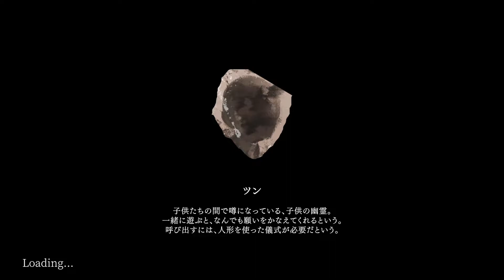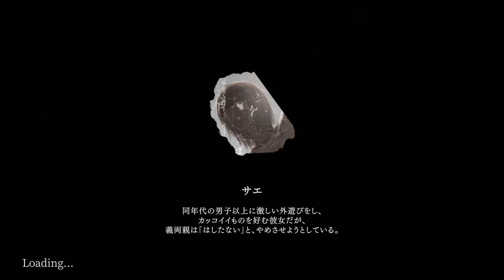【夕鬼 製品版】かくれんぼと鬼ごっこを掛け合わせた夕鬼という遊びが怖すぎる#1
製品版発売おめでとうございます!!待ってたよ...
無名のゲーム実況者ですがホラーゲームが大好きです！
これからもみなさんと一緒に楽しんでいきたいと思っていますので
今後とも『くまおか』をよろしくお願いします🐻
【夕鬼ダウンロード先】
▼ゲーム実況「3beastチャンネル」
3人でゆるくポンコツな感じでゲーム実況やってます